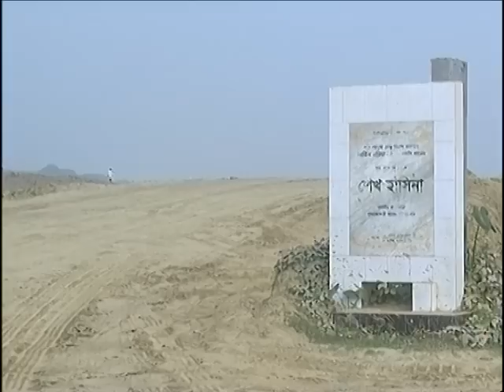Padma Bridge Prospect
Nuran Nobi Report